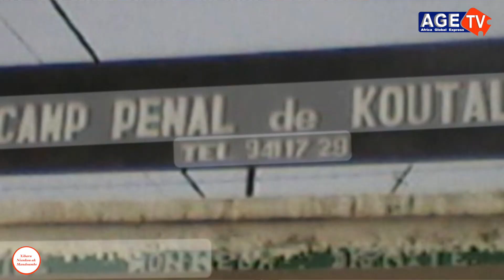Xibaru Niankou ak Mand :Grève de la faim à la prison de Koutal "thiébou Sakh...Campagne Électorale